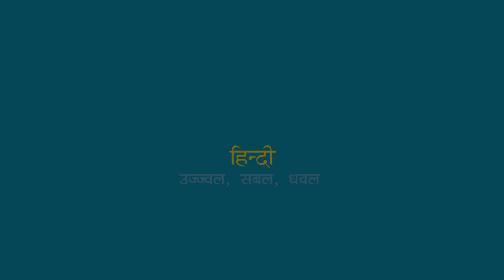हिंदी कविता : भवानीप्रसाद मिश्र : गीतफ़रोश : Swanand Kirkire : Hindi Kavita with Manish Gupta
Bhawani Prasad Mishra (29 March 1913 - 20 February 1985) was a Hindi poet and author. He was honoured with Sahitya Akademi Award in 1972 for his book Buni Hui Rassi. भवानी प्रसाद मिश्र की प्रारंभिक शिक्षा सोहागपुर, होशंगाबाद, नरसिंहपुर और जबलपुर में हुई। आपने हिन्दी, अंग्रेज़ी और संस्कृत विषय लेकर बी. ए. पास किया। भवानी प्रसाद मिश्र ने महात्मा गांधी के विचारों से प्रेरित होकर शिक्षा देने के विचार से एक विद्यालय आरंभ किया और उसी समय 1942 में आपको गिरफ्तार कर लिया गया व 1949 तक आप जेल में रहे।  1949 में आप एक शिक्षक के रूप में महिलाश्रम वर्धा गए और लगभग पाँच वर्ष वर्धा में बिताए।